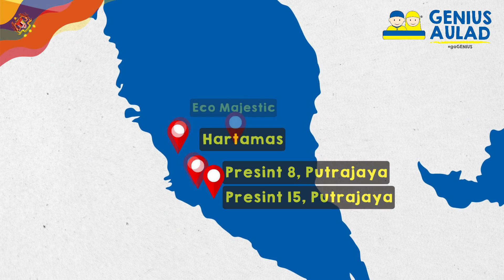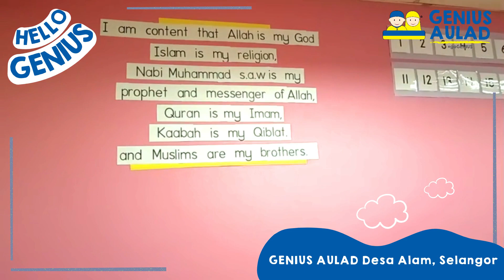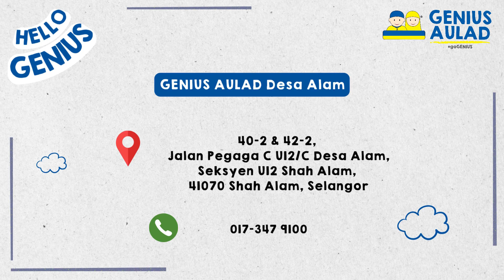New Preschool in Desa Alam, Selangor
Hello, GENIUS AULAD DESA ALAM, SELANGOR!

Exciting news! @geniusauladdesaalam is thrilled to extend a warm welcome to new students for the January 2024 intake!

Join us for an exclusive tour guided by Teacher Nur Saeidah Roslan, the principal at GENIUS AULAD Desa Alam. Seems like teachers are so excited to meet  parents and children for the upcoming Grand Opening of Genius Aulad!

Register now to experience our GENIUS-BALANCED METHODOLOGY!

Secure and RSVP your child’s slot with respective centres or simply register

PRESCHOOL is GENIUS Aulad!

Genius Aulad is a family of GAINS Education Group.
GAINS Education Group is the holding company of Genius Care, GENIUS AULAD, Idrissi International School, and Sekolah Tinta.